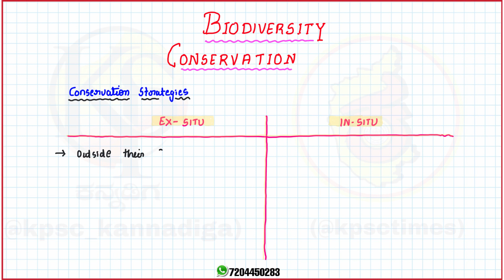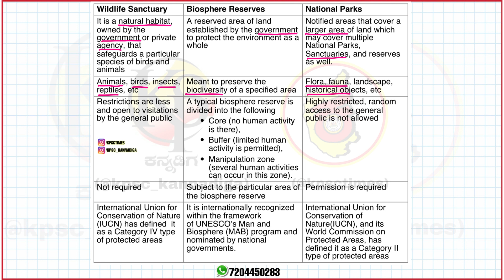ಪರಿಸರ ವಿಜ್ಞಾನ | ಭಾಗ - 8| ರಾಷ್ಟ್ರೀಯ ಉದ್ಯಾನವನಗಳು vs ಜೀವಗೋಳ ಮೀಸಲು ಪ್ರದೇಶ vs ವನ್ಯಜೀವಿ ಅಭಯಾರಣ್ಯಗಳು